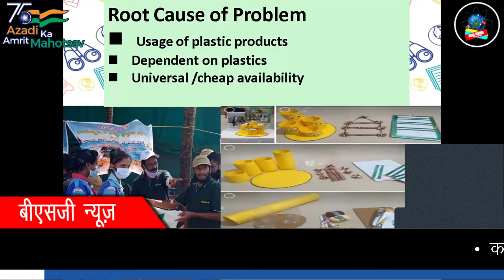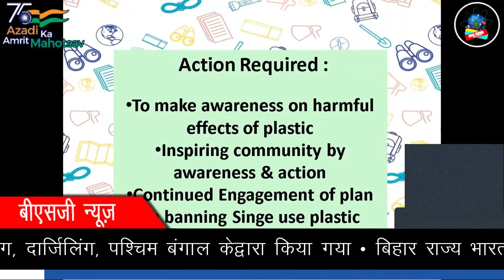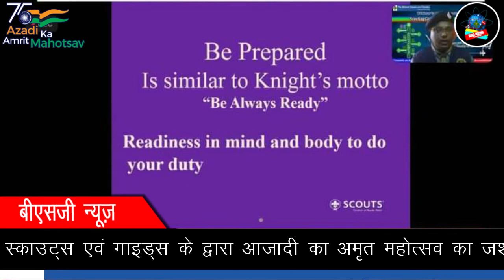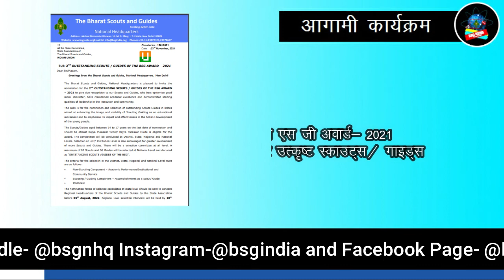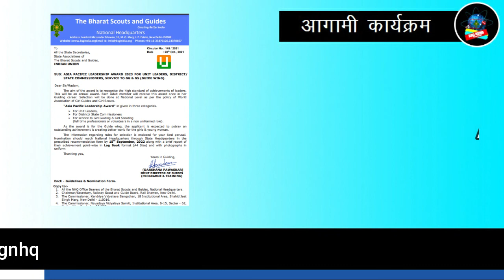BSG News (27.02.2022) Hindi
बीएसजी न्यूज डिजिटल प्लेटफॉर्म पर दृश्यता बढ़ाने की एक पहल है। इस कार्यक्रम का उद्देश्य स्वस्थ और युवा दिमाग बनाने के लिए जानकारी उपलब्ध करना, शिक्षित करना और मनोरंजन करना है;। यह नैतिक जिम्मेदारी जवाबदेही बनाने के लिए साझा राष्ट्रीय दृष्टि की सकारात्मक भावना को प्रेरित करने के लिए आत्म-चेतना और क्षमता का निर्माण करने में भी मदद करता है यह "देश भर में और वैश्विक समुदाय में क्या चलन में है और क्या हो रहा है" पर नवीनतम अपडेट और विचार देता है। आप इसका एक हिस्सा बनें और इसे अपने दोस्तों, परिवारों और सहकर्मियों के साथ साझा करें